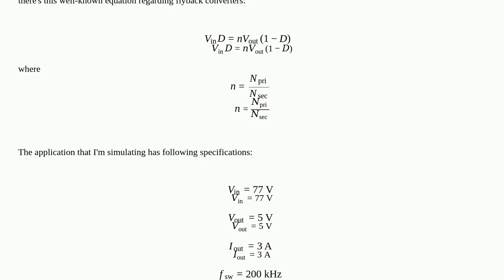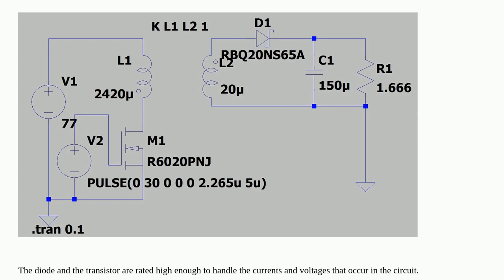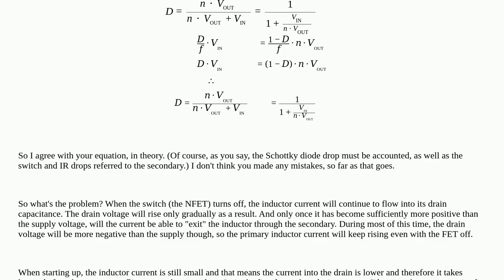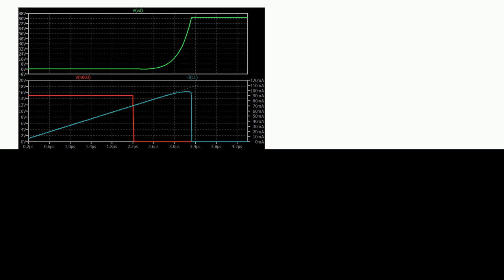Electronics: Problem with flyback converter simulation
Problem with flyback converter simulation

A special thanks goes out to the awesome community

  ltspice power-supply power-electronics simulation flyback